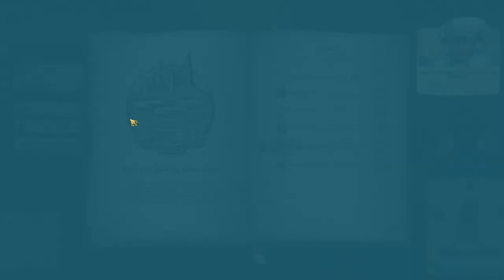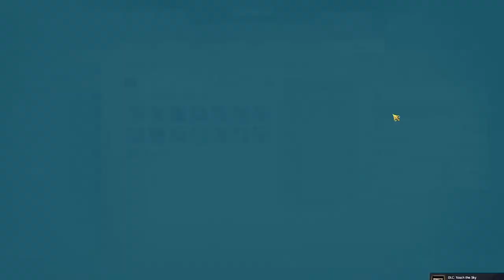Anno 1800 - Second First Play Through (2024) | 35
Version 18.1

DLC: Sunken Treasures, Botanica, The Passage, Seat of Power, Bright Harvest, Land of Lions, Docklands, Tourist Season, The High Life, Seeds of Change, Empire of the Skies, New World Rising

Content Pack: The Anarchist